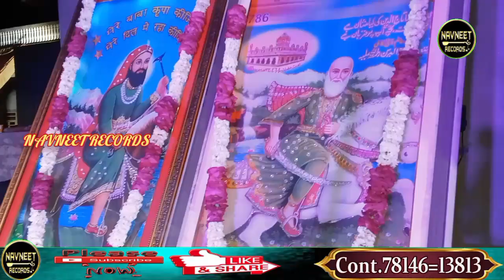Sheelu Shamshan Live Diwan | Mera V Ghar Hove | Dhaban Sangriya | Navneet Records Live